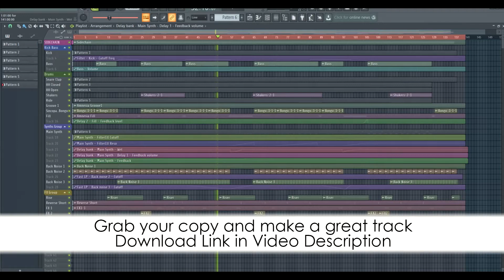FL Studio Techno Template - Amnesia by The Audio Bar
Description:
We have created 'Amnesia' a deep and dark template like your favourite Techno producers. Influenced by Adam Beyer, Enrico Sangiuliano, Richie Hawtin, Maceo Plex and more! Using complex production techniques used by all your favourite Techno artists. This template has everything you need to hit the dance floor with those chilling techno vibes and get the crowd moving! The template contains top quality audio loops, one-shots, MIDI, and the Sylenth1 presets. We also give you exclusive production tips behind the synth sounds, mixing techniques, and effects processing. From this template, one can learn how to create those catchy basslines, grooving drums, as well as several mixing & mastering and arrangement techniques.

Product Specs:
DAW: FL Studio 12
BPM: 124
Root Key: A
Audio Channels: 11
Midi Channels: 3